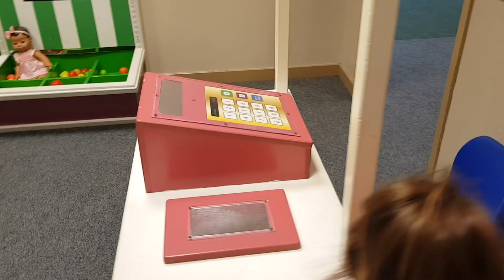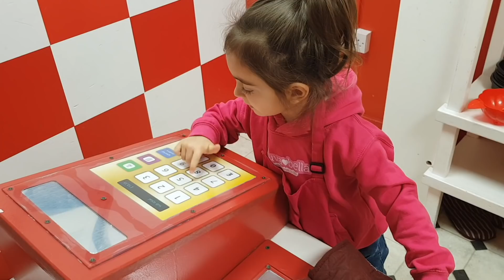🌸Playing Pretend Food with My Baby Doll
Baby toys and fun !